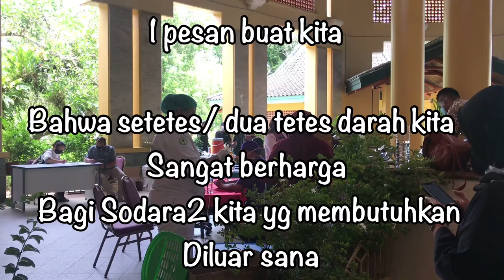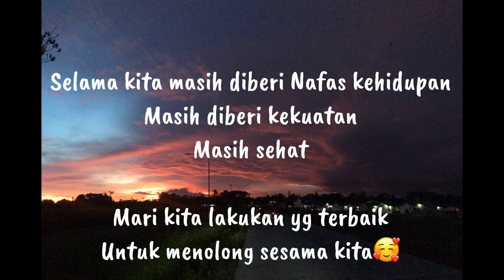TaKut sih tapi harus Bisa💪🏽✌🏽PERDANA DONOR DARAH🩸|| Dalam Rangka BK3N PT.FREEPORT INDONESIA 2021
Video ini dibuat 06Januari 2021
Waktu papua😌

Dalam Rangka  Hari BK3N PT.FFREPPORT INDONESIA  2021 maka diselenggarkan giat bakti Sosial berupah Donor Darah🩸🩸
Di area Lownland ( dataran rendah) tepatnya di alun2 Shoping Kuala kencana.
Donor Darah ini akan berlangsung selama 3 hari
Dan Tiap hari Donor hanya tersedia 50 kantong Darah

Kali ini saya memberanikan diri Untuk mendonor Darah
Karena merasa tertantang💪🏽

Satu pesan penting bagi kita
Bahwa selama kita masih bernafas
Masih sehat dan kuat
Mari teman2 setetes, dua tetes darah kita sangat berharga bagi sodara2 kita yg membutuhkan👏🏽

Thanks PT.FREEPORT INDONESI
Thanks BK3N PT .FREEPORT

Lokasi : Alun2 Shoping Kuala Kencana

 Jangan lupa!!!